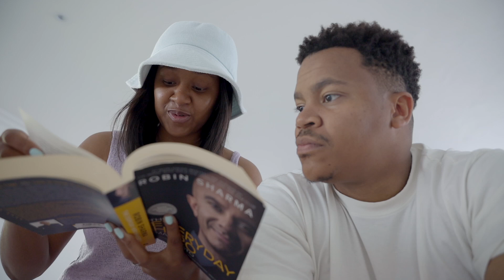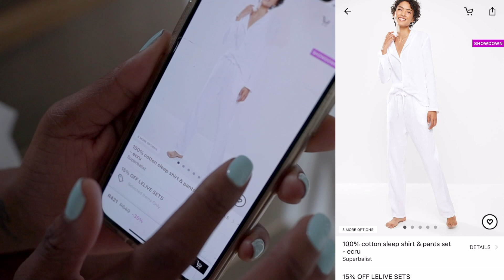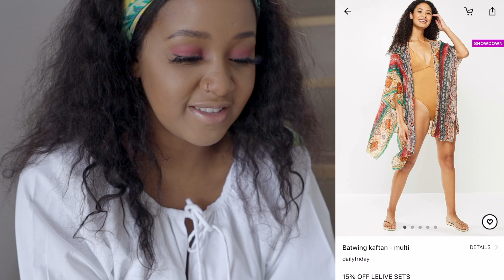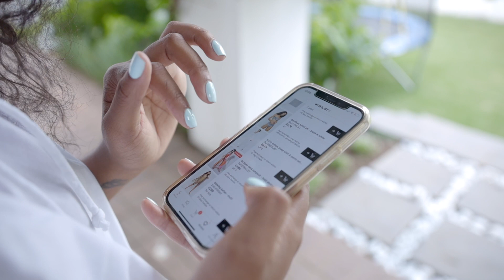VLOG| A day with the family | Black Friday with Superbalist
Download the Superbalist app or visit superbalist.com  for all the incredible deals from 24th -29th November